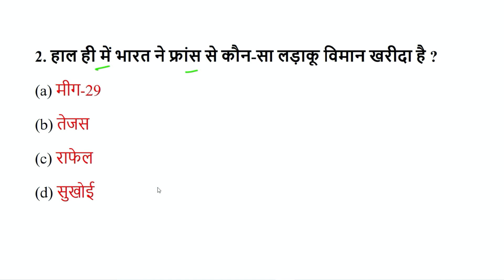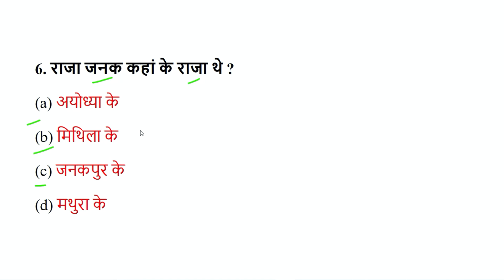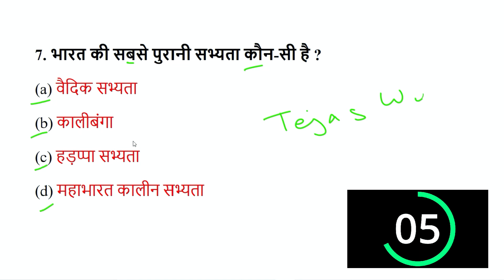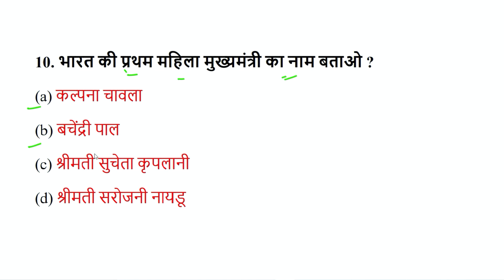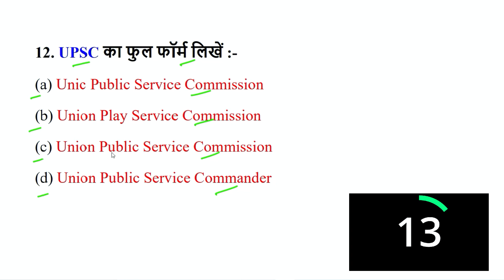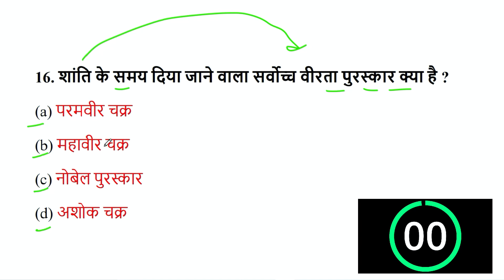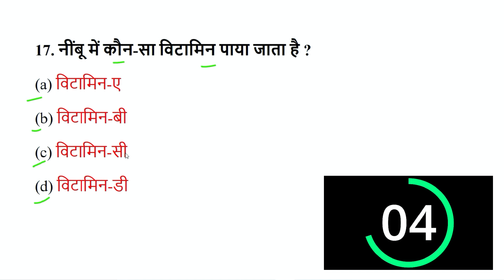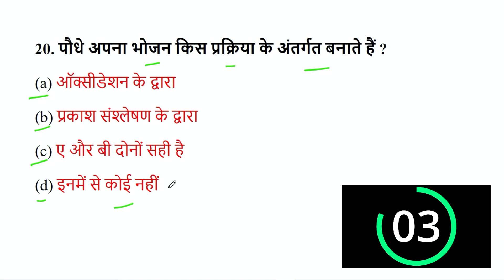NCC Bharti Model Paper-7 | NCC Entrance Exam 2022 | NCC Bharti 2023 || NCC Bharti Exam Question 2023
NCC Bharti Quiz Test || NCC Entrance Exam 2022 || NCC Bharti Exam || NCC Bharti Exam Questions 2022